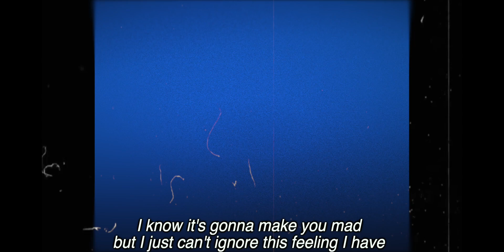Kid Travis - Sunset (Lyrics)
Social Media!

Kid Travis
KidTravisOfficial
GroovieGang Entertainment